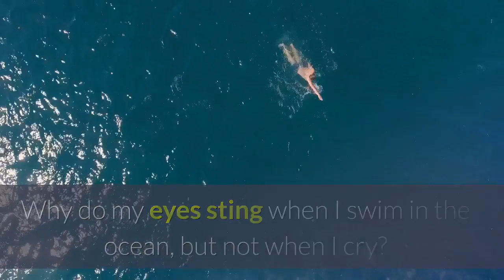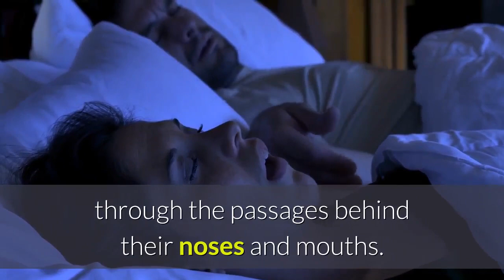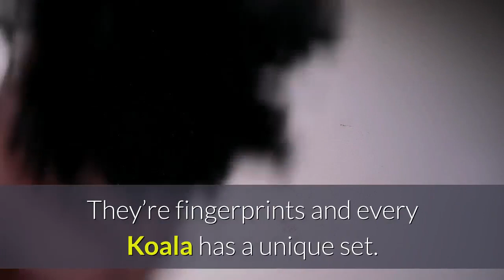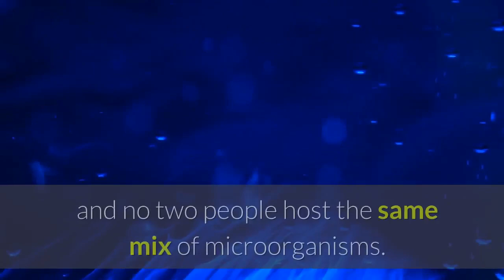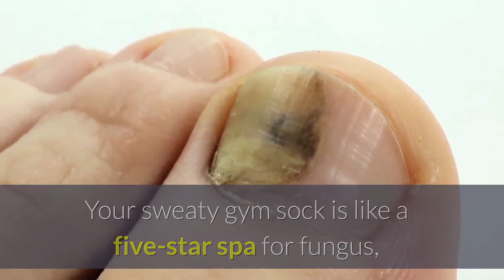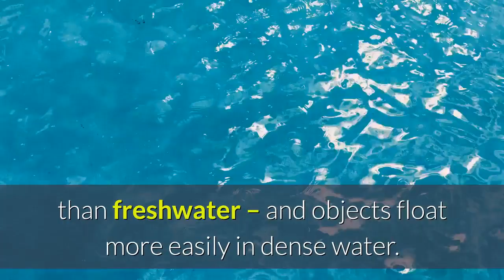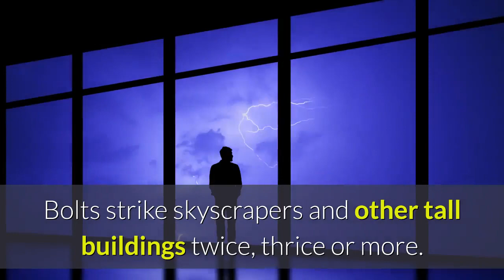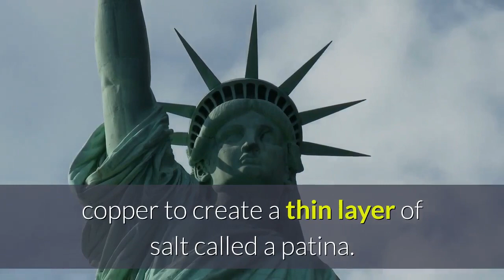How many bacteria are inside my body right now? Random interesting facts.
Interesting and random facts we hope you enjoy!

Images are stock images that are free for commercial use and no attribution required.